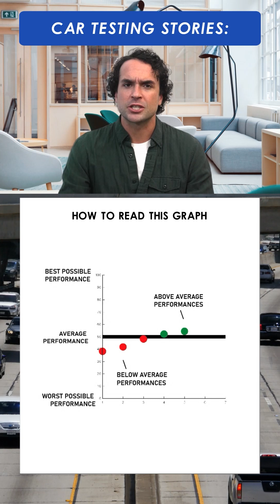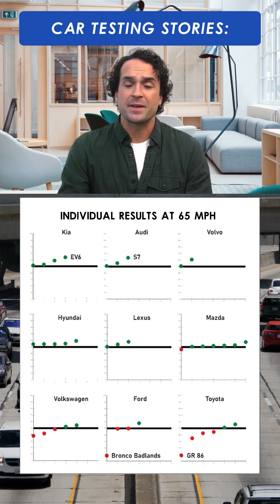Car Testing Stories - Interior Noise Results Plus EV Vs HEV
How to measure and compare highway car interior noise.